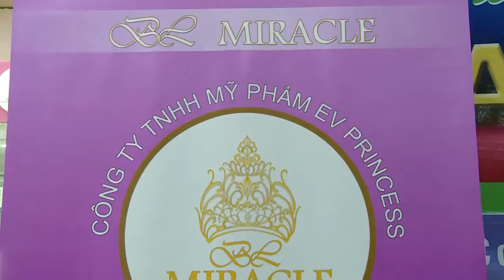Chia sẻ của khách hàng về Mỹ phẩm Hoa Hậu Bích Liên BL Miracle, EV Princess